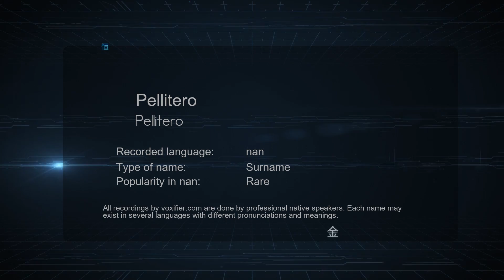How to Pronounce Pellitero (Pellitero) in nan - Voxifier.com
This is the nan pronunciation, gender, and phonetics recording of the name Pellitero (Pellitero). The same name may exist in other languages with different pronunciations. Check the meaning of name along with other possible pronunciations or similar names for free Voxifier uses the help of expert linguists to simplify pronunciations by replacing some special sounds with sounds more commonly available across all languages.